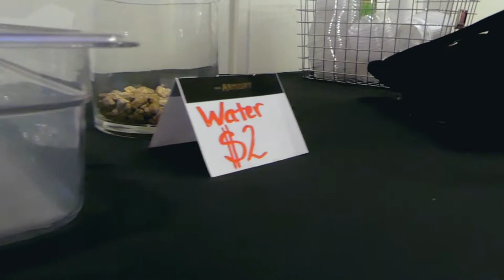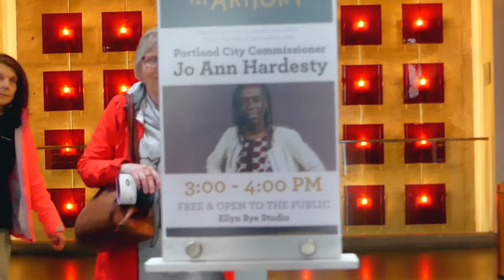Until The Flood 08 Ending